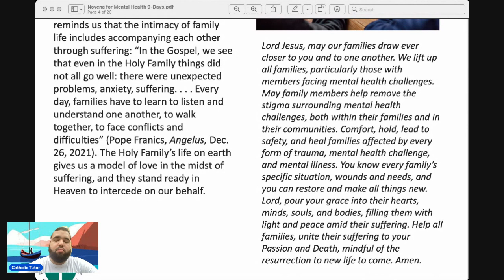Prayer for World Mental Health Day 2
The PDF of the Novena is available in my Google Classroom for free as a download. If you want to deepen your faith and receive exclusive content, updates, and resources, join my free Google Classroom.